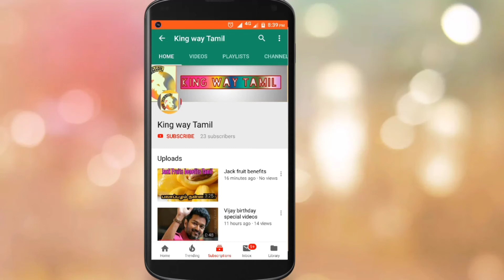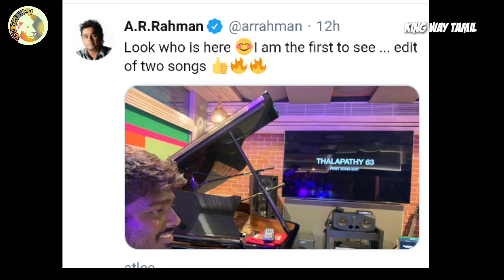Thalapathy 63 First Single Song update | AR Rahman | Atlee | Vijay